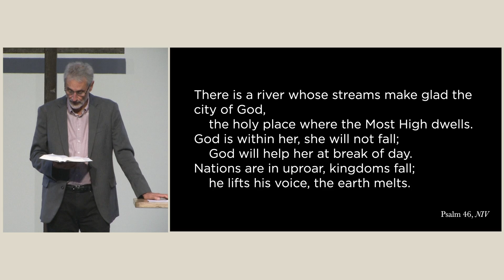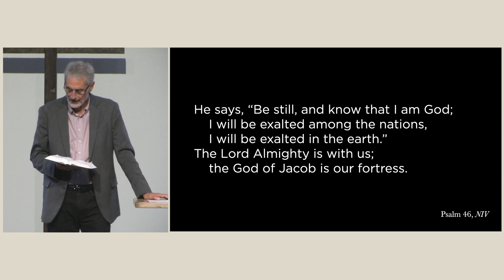Peace & Politics | Oct. 20, 2024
This week marks the start of a two-week Pastoral Residency with Dr. Richard Langer, retired professor and cofounder of the Winsome Conviction Project. In today's divisive cultural climate, how can we stay true to our convictions while maintaining peace and grace? Today, Dr. Langer explored the root of many conflicts and shared encouragement on how to navigate them.

We’d love to have you join us in person on Sundays at 9am & 11am. To know what to expect